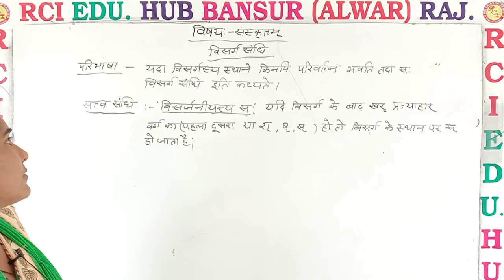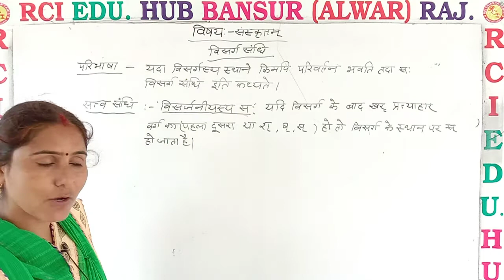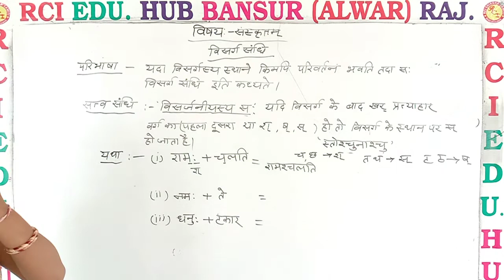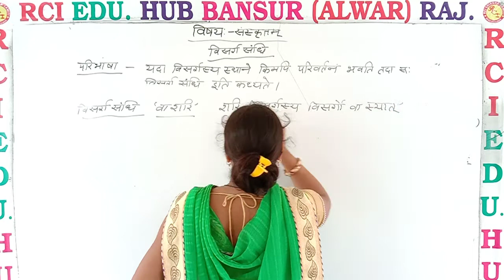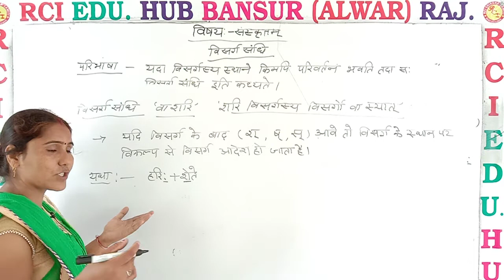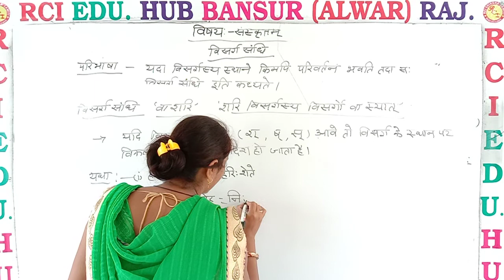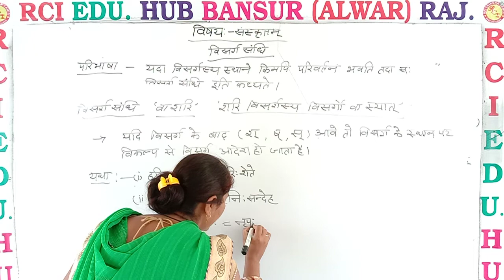विसर्ग संधि -2 ll by nishu mam